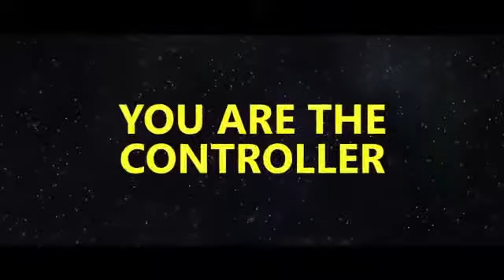Kinect Star Wars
Você já se perguntou o que você teria feito no lugar de Obi-Wan Kenobi na luta contra Darth Vader?